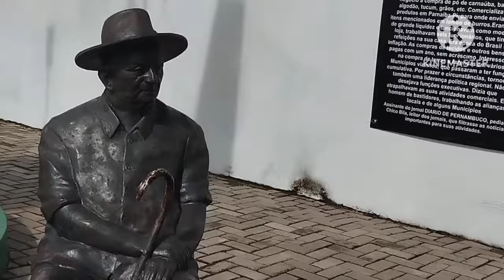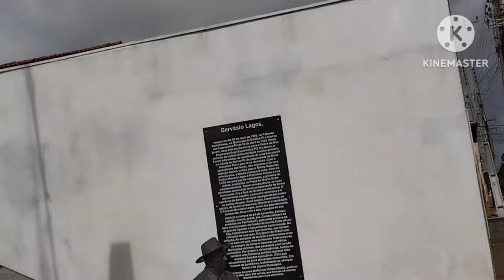MOSTRANDO A IGREJA MATRIZ DE ESPERANTINA PIAUÍ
MEU INSTAGRAM:VIDA NA ROÇA COM SOCORRO OFICIAL
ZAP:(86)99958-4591